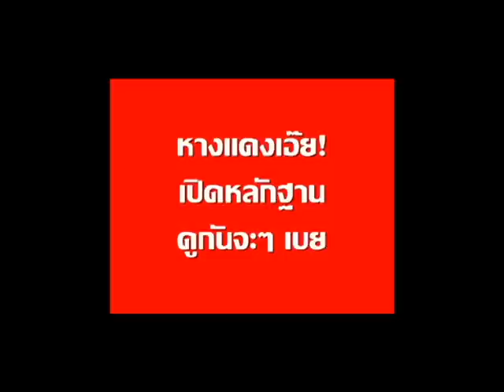ก่อแก้ว ปลดรูป